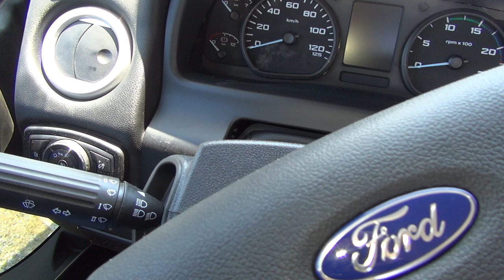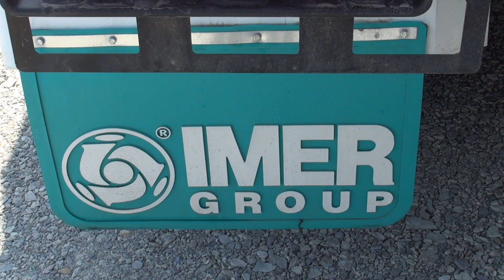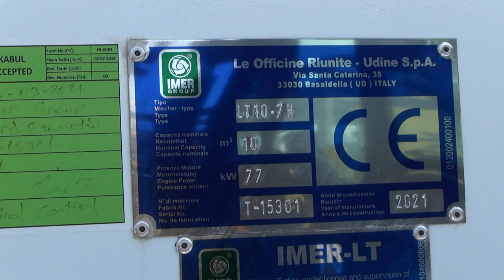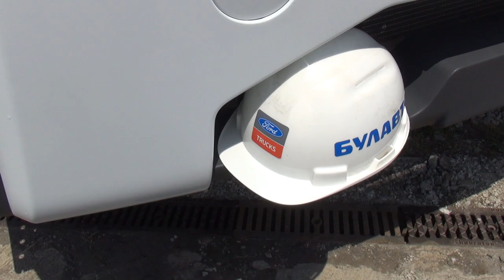Ford Trucks 4142 M 8x4 Concrete Mixer Truck (2021) Exterior and Interior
2021 Ford Trucks 4142 M 8x4 Concrete Mixer Truck seen from outside and inside. Engine is Ecotorq 12.7 liters, 308.9 kW (420 hp) at 1,800 rpm. Max torque 2,150 Nm at 1,000-1,300 rpm. Gearbox is mechanical 16-gear - ZF 16S 2230. Optional automatic 12-gear ZF 12 TX 2210 gearbox. Dual disc clutch 2x400 mm. Transmission number 4.87 and 4.08. Wheelbases 4750 mm and 5,100 mm. Air-condition. Compressor that can be turned off. Motor brake. Disc brakes. Superstructure is IMER RAEX 300, RAEX 450 or wear-resistant steel 30MnB5. System control by twostep planetary reducer Promec PMP 2.8 Gearbox, 70,000 Nm. Hydraulic drive by hydraulic pump with variable working volume Eaton 64 / 54.

The truck was presented at Bulavto Burgas Truck Service.